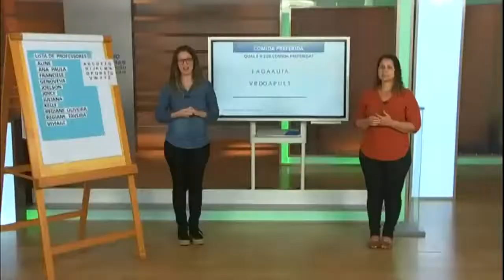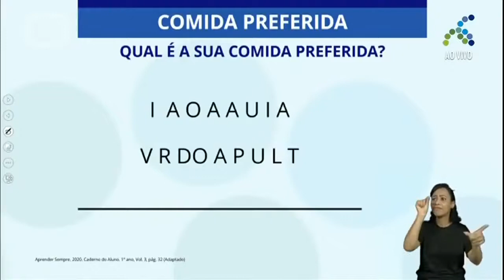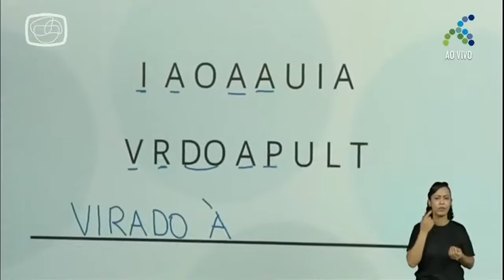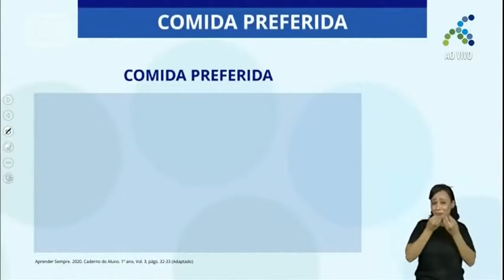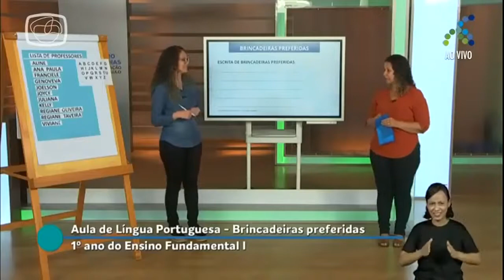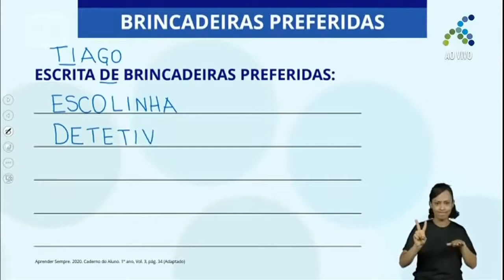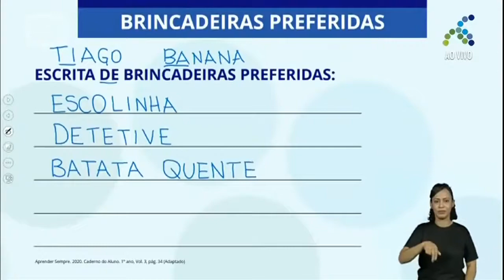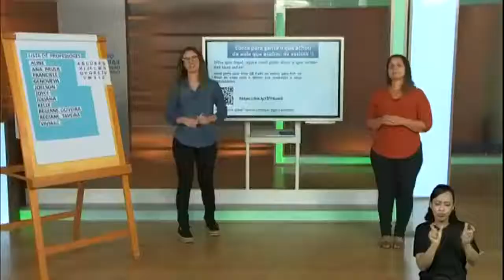17/11 1º ano EF Língua Portuguesa Brincadeiras preferidas